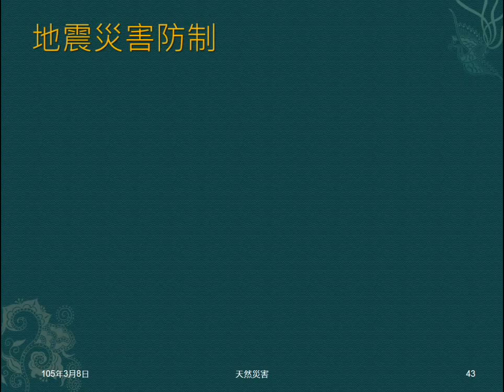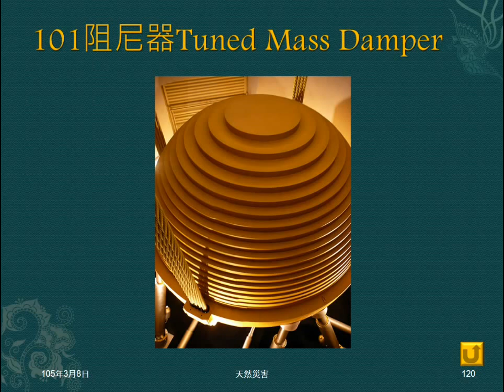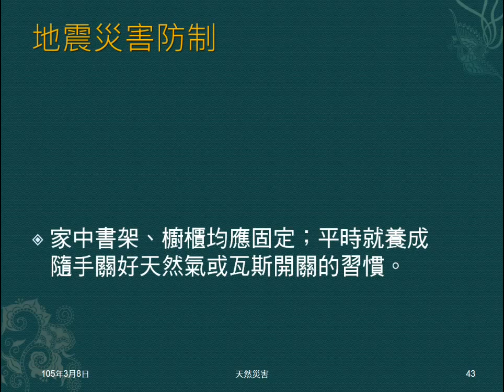104學年地科＿天然災害07：地震預測；地震災害防制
說明何謂地震預測，指出現在無法預測。介紹地震發生前如何防制。